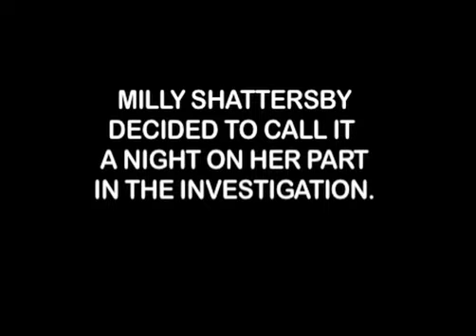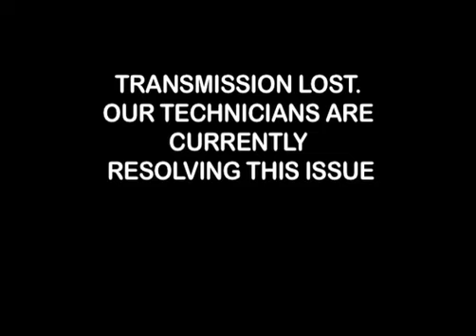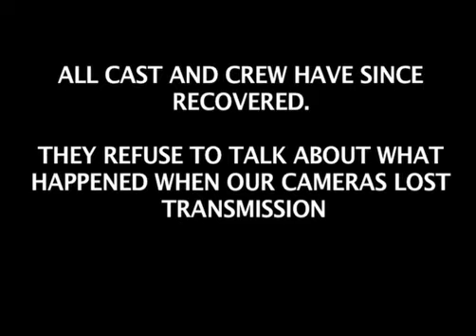UNSOLVED NORFOLK LIVE EPISODE 4 THE CUTTLEWOOD HAUNTINGS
JOIN US IN OUR MID SEASON EPISODE OF THE SOMETIMES POPULAR UNSOLVED NORFOLK.  A NEW LIVE INVESTIGATION INTO ALL THINGS WIERD AND WONDERFULL IN NORFOLK.

COMEDY SHOW , ORIGNAL, FROM MOUTHWASH MOVIES